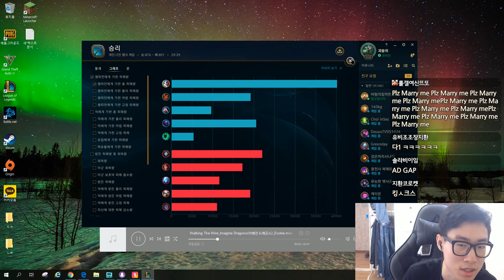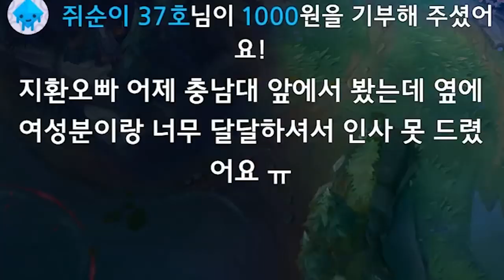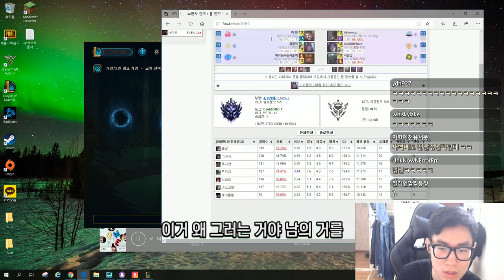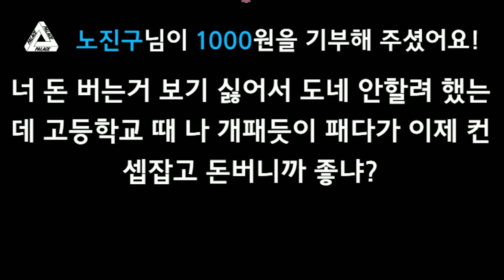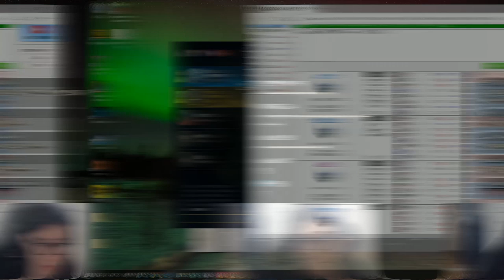원딜 왕자님 입장하십니다